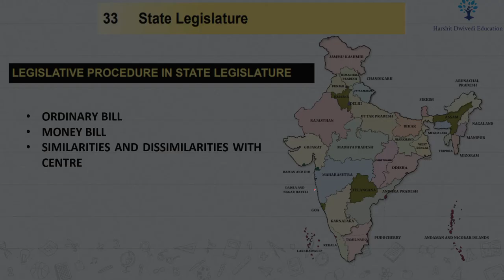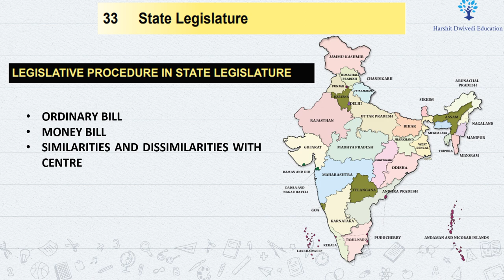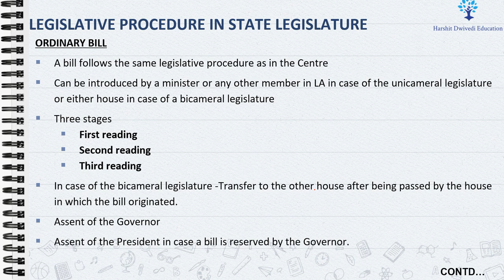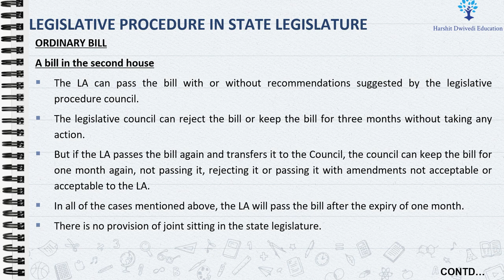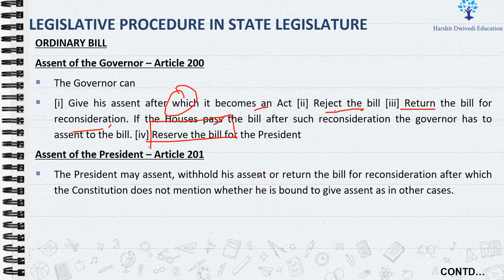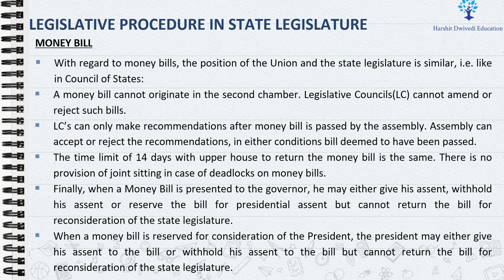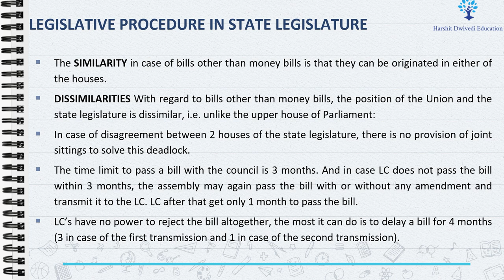(V151) (Legislative procedure in states wrt Ordinary and Money Bills) M. Laxmikanth Polity UPSC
This is the 151st video of Indian Polity by M. Laxmikanth sixth edition.

ORDINARY BILL
MONEY BILL
SIMILARITIES AND DISSIMILARITIES WITH CENTRE